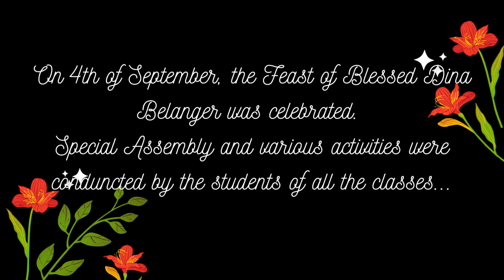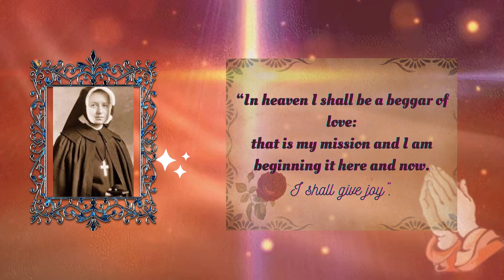Dina Belanger's feast| St. Anthony's Jr. College, Agra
Dina Belanger's  feast| St. Anthony's Jr. College, Agra | September Activity